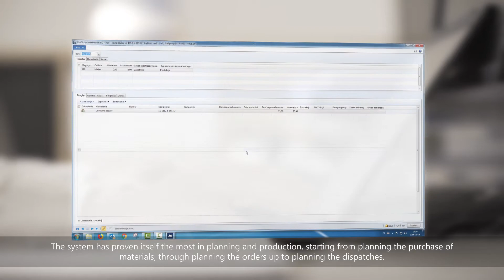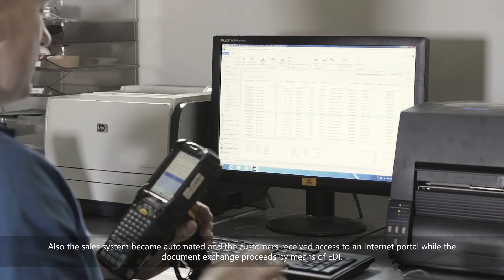Grupa Bury spełnia wyśrubowane wymagania branży automotive dzięki Microsoft Dynamics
Branża automotive bardzo wysoko stawia poprzeczkę swoim partnerom. Grupę Bury – dynamicznie rozwijającego się dostawcę wiodących marek samochodowych – w sprostaniu wyśrubowanym wymaganiom wspiera Microsoft Dynamics.